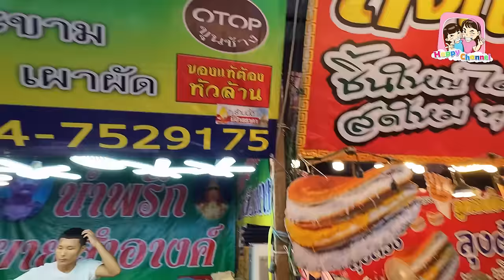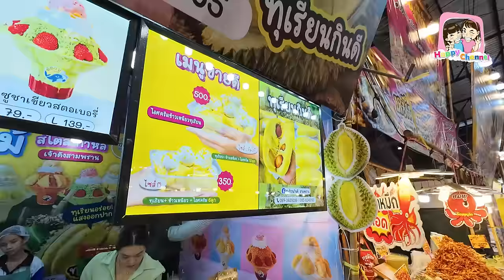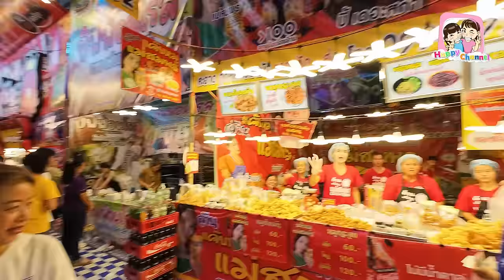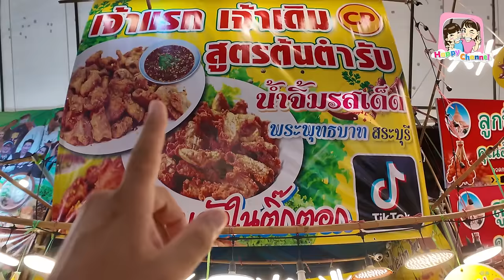ตะลุยกิน งานวัดไร่ขิง 2024 กินจุกๆจะได้กลับบ้านกี่ทุ่ม Happy Channel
ตะลุยกินงานวัดไร่ขิงกินจุกๆจะได้กลับบ้านกี่ทุ่ม งานมีตั้งแต่วันนี้ถึง5 พฤษภาคม 2024 ไปลุยกันได้นะคับของกินหลากหลายมากชมคลิปใหม่ๆได้ทุกวันนะคะ